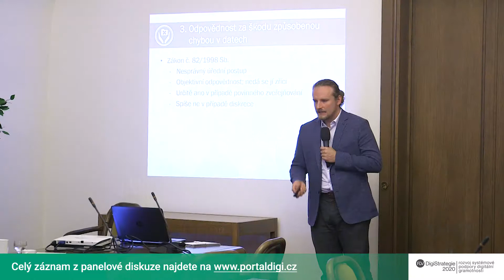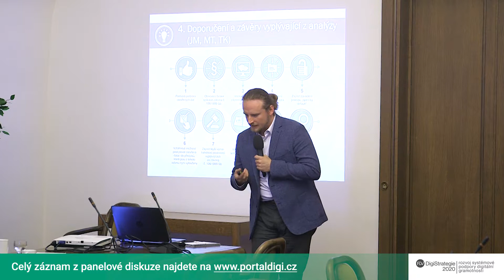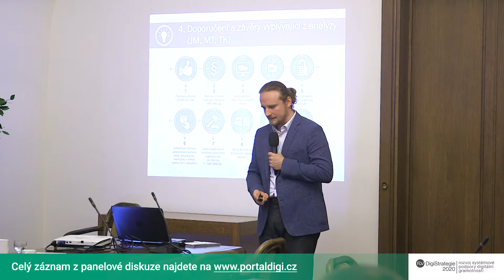Otevřená data – sestřih Návrhy a doporučení pro efektivnější implementaci otevřených dat v ČR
V pondělí 25. června 2018 proběhla Panelová diskuze Otevřená data a otevřené vzdělávací zdroje v PSP ČR. Cílem diskuze bylo projednat návrhy opatření a doporučení pro efektivnější implementaci otevřených dat a otevřených vzdělávacích zdrojů v ČR, které vznikly v rámci studií v projektu DigiStrategie 2020. Panelové diskuze se účastnili odborníci z praxe, zástupci univerzit, Ministerstva vnitra, projektu Smart City, EduIn, zástupce České pirátské strany a další. Obě studie jsou v plném znění na webu digistrategie.cz. Více informací na Portál Digi.